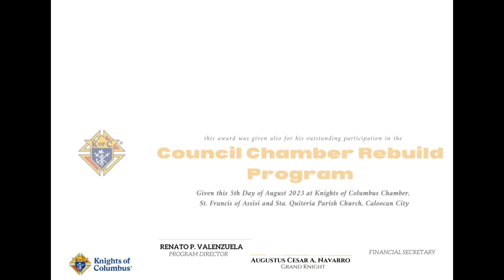Council Chamber Rebuild Program Special Awardees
Sta. Quiteria Council 8751
Council Chamber Rebuild Program
Special Awardees!

This award has been given to our brother knights who demonstrated exceptional ability , diligence, and honesty in fullfilling his duties and further efforts to raise the level of service.

This award also was given for his outstanding participation in the Council Chamber Rebuild Program! 🇵🇭🫡

Vivat Jesus!